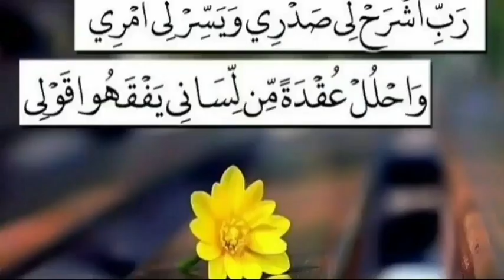12 Shaban ka Amal & Sawab | Amaal e Shaban | بارہویں شعبان کی رات و دن کے اعمال | Najafi Karbalai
Amaal e Shaban
Shaban k Amaal
mah e shaban k Amaal
Mah e Shaban
اعمال ماہ شعبان
شعبان المبارک کے اعمال
شعبان المعظم کے اعمال
اعمال ماہ شعبان
بارہویں شعبان کی رات کے اعمال
شعبان کا مہینہ